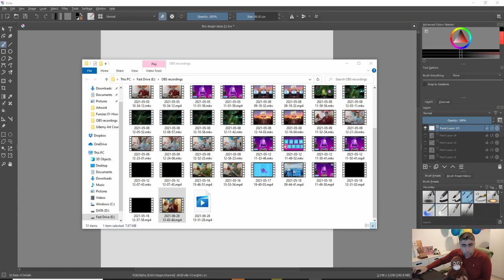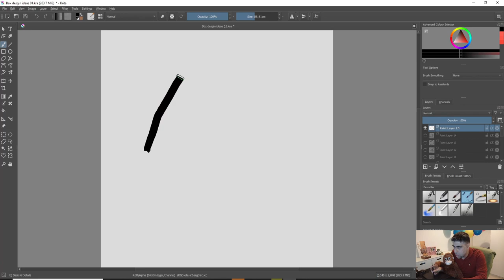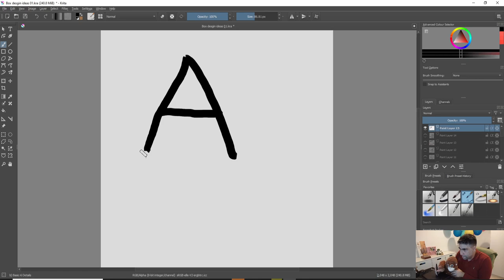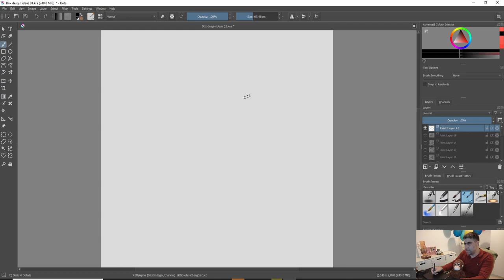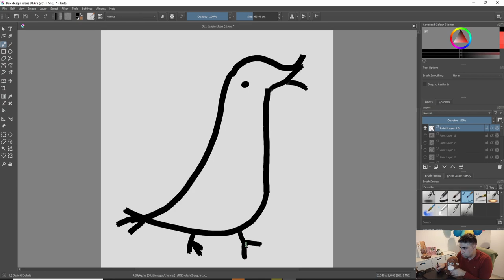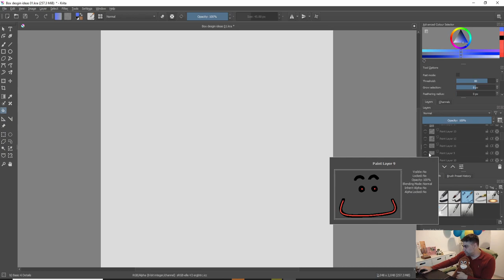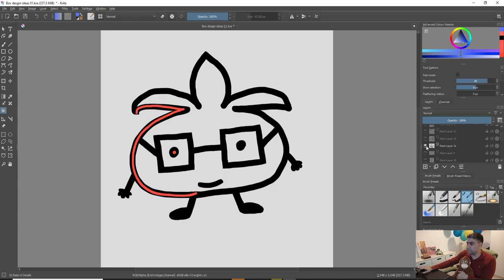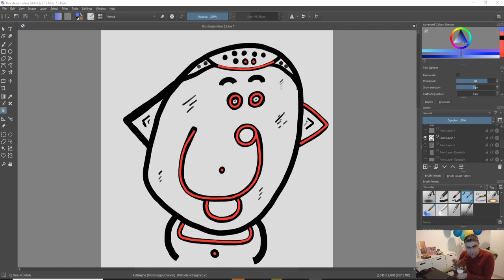Play with Letters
Can you turn letters into images? In this video our beloved Clumsy Monkey shows us how it is done!